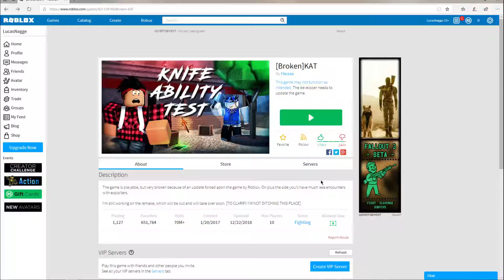KAT'S Creator Got Too Many Usernames!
Skriv en kommentar, det hjälper mig ifall något är fel eller om ni vill se mer!